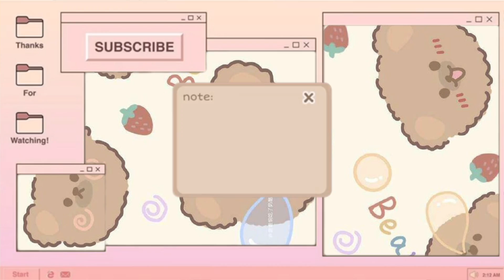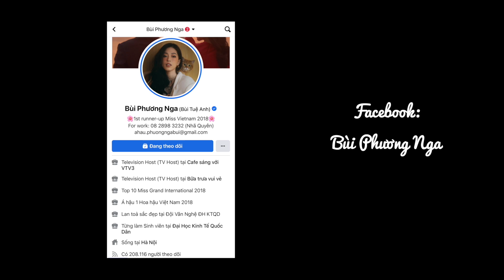PHA TẨY TÓC NHANH NHẤT 24 NĂM CUỘC ĐỜI | Phương Nga Bùi Official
Nà ná mọi người, mình là Nga ^^

Đây là vlog từ trước Tết, tức là khoảng năm ngoái rồi kaka nhưng mà mình phân vân mãi không biết có nên up lên hay không. Nhưng mà mình sắp đổi kiểu tóc thật, nên cứ coi như vlog này là phần 1 đi nhoaaa. Hẹn gặp các bạn ở phần 2 kakakaka